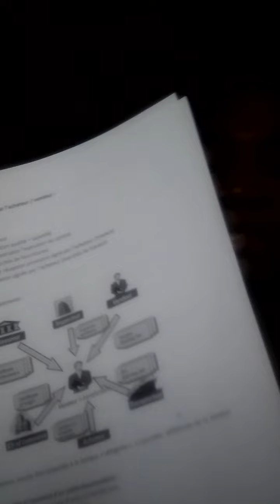26 avril 2021